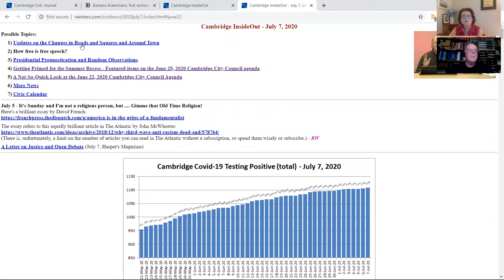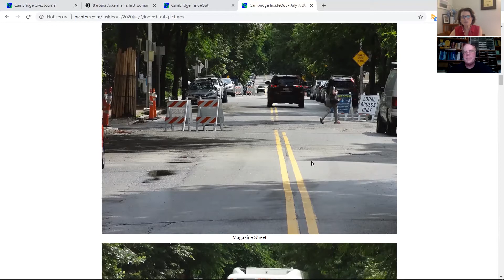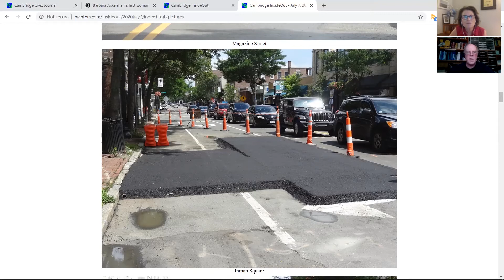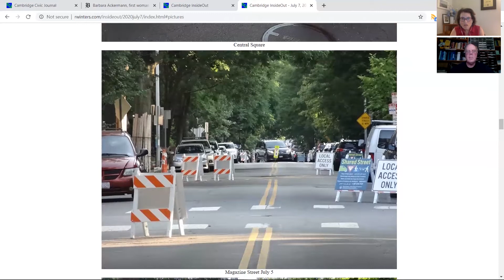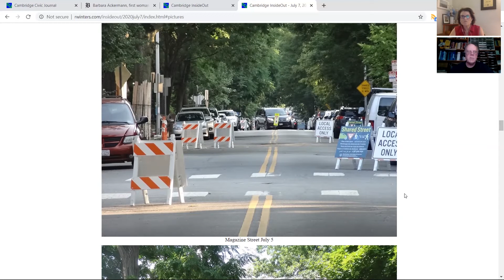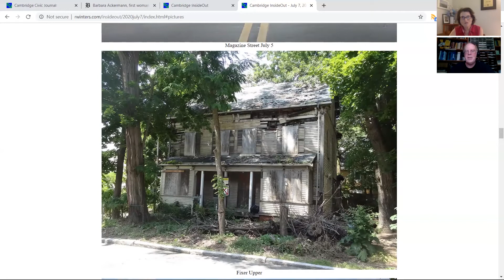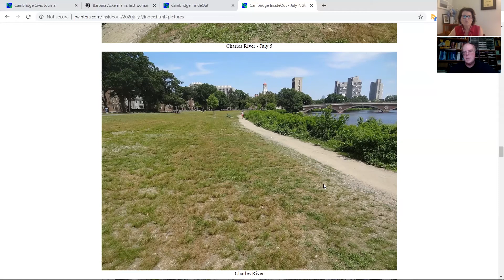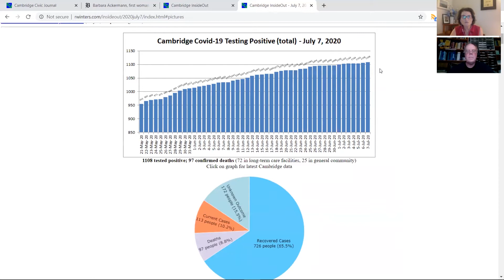Episode 467 - Cambridge InsideOut: July 7, 2020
This episode was broadcast on July 7, 2020 at 6:15pm. Topics: Death of Barbara Ackermann; updates on the Changes in Roads and Squares and Around Town; How free is free speech?; Presidential Prognostication and Random Observations; June 29, 2020 City Council meeting. Hosts: Judy Nathans, Robert Winters